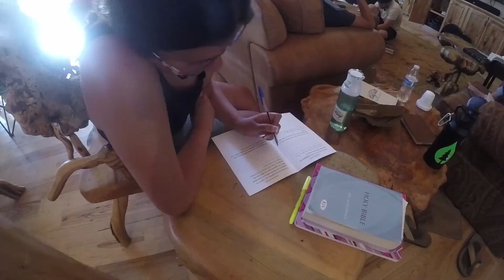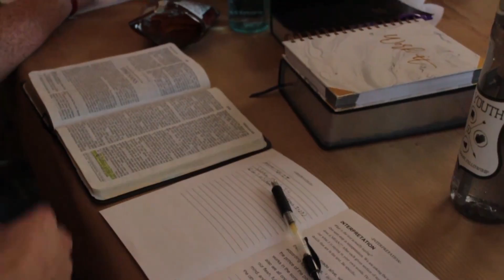High School Summer 2017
We had a blast this summer at Shaver Lake with our high school students!